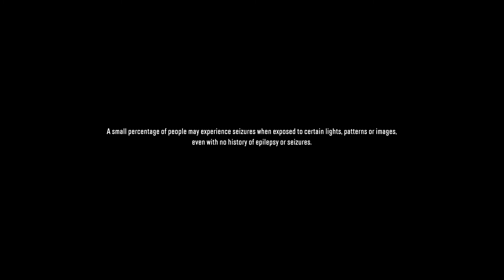Snow Runner /FINDING THE FIRST TRUCK /LET'S FIND THE TRUCK WITH CREW IN GAMES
HI GUYS
IN THIS VIDEO WE PLAYED SNOW RUNNER GAME.THIS IS MISSION 1
THIS GAME IS A TRANSPORTING GOODS FROM ONE PLACE TO ANOTHER
PLACE WITH SOME DIFFICULTIES.AND IF YOU LIKE THIS GAME CLICK
TO GET MORE CONTENT ON THIS GAME.

 HOW ARE YOU I HOPE YOU ARE FINE
 LETS START AND IF YOU LIKE THE VIDEO CLICK ON THE
 MORE CONTENT PLEASE COMMENT, SHARE ,LIKE AND GUYS

AND IF YOU WANT TO KNOW ABOUT THE GAME CLICK IN THIS LINK